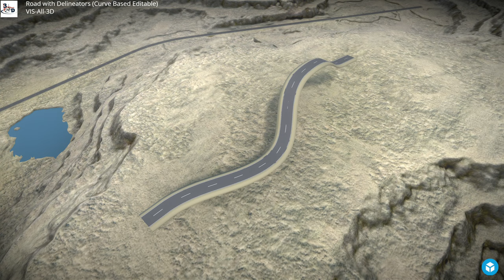Road with Delineators (Curve Based Editable) - Perspective 1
ere is a short rendered sequence of my "Road with Delineators (Curve Based Editable)" 3d-scene on Sketchfab

Geometry:

-Triangles 360k
-Quads 43.2k
-Polygons 693
-Total triangles 451.4k
-Vertices 235.6k